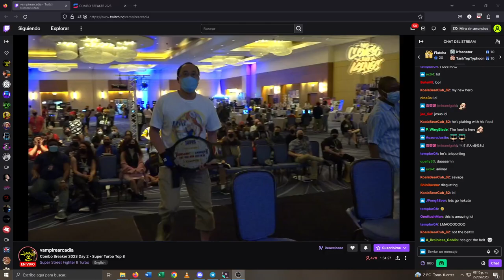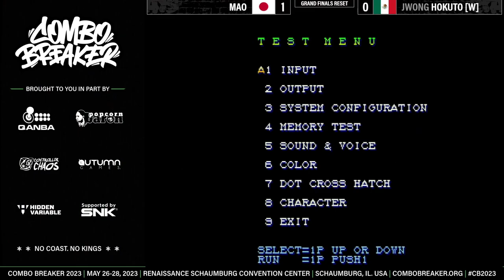COMBO BREAKER 2023 GRAND FINALS - HOKUTO VS MAO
GO HOKUTO!